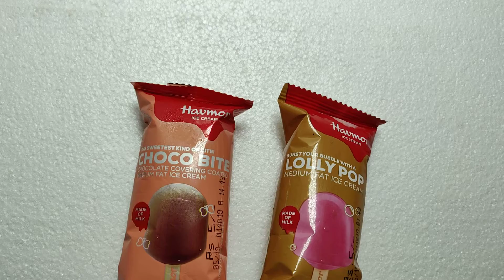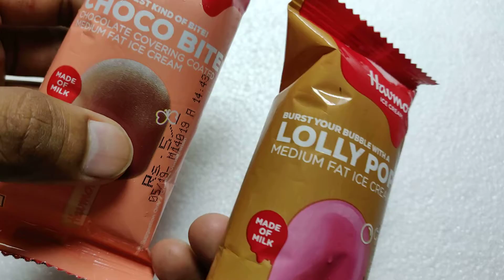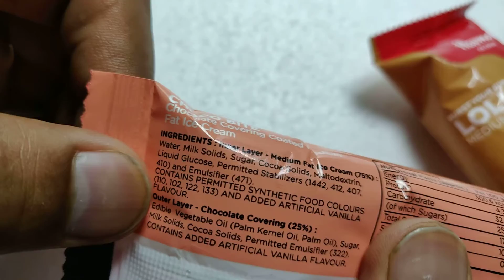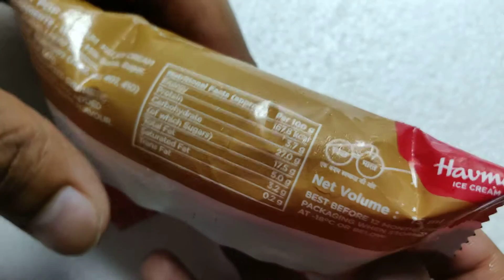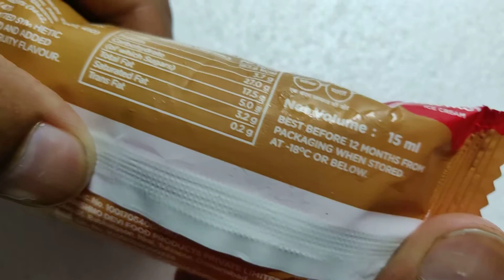Havmor choco bite vs Havmor choco lolly pop||(₹5 ICE CREAM)||TRT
In this video we compared the havmor choco bite and havmor lolly pop.Watch the entire video to know the details of result.

Mother dairy

THANKS 😘😘😘😘😘